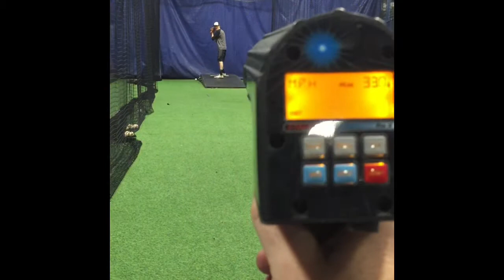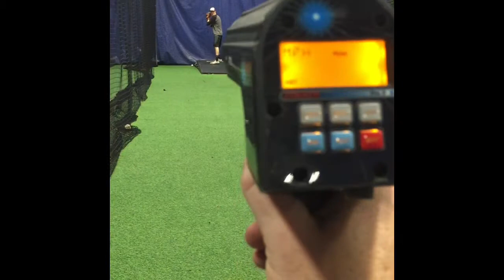Parker Call 2016 Prairie View HS